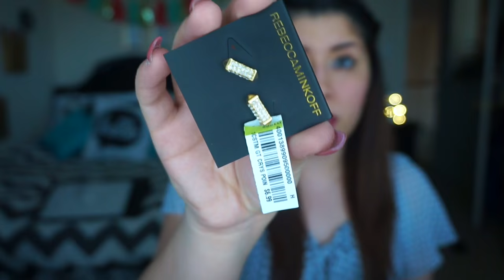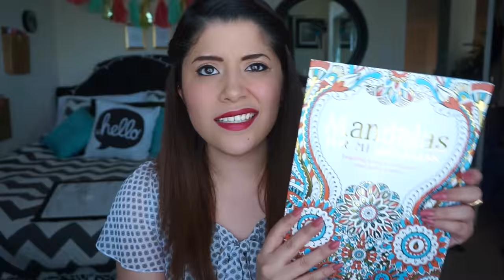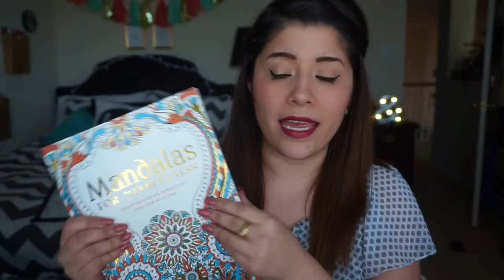ROSS HAUL | MARCH